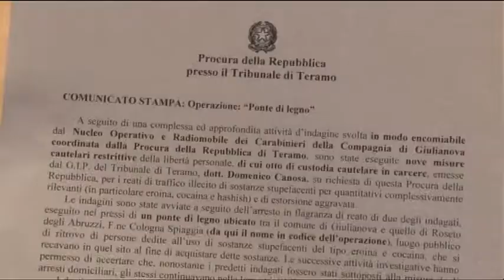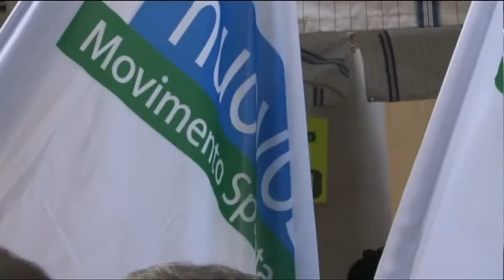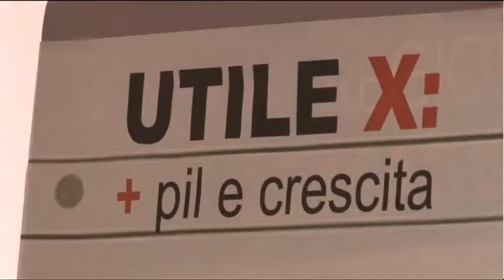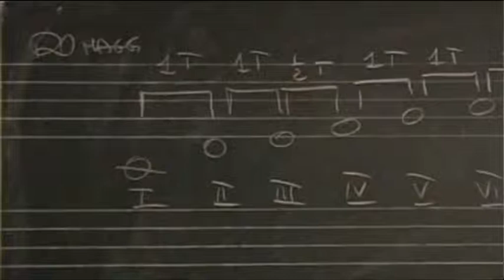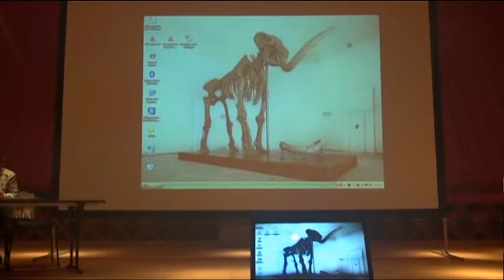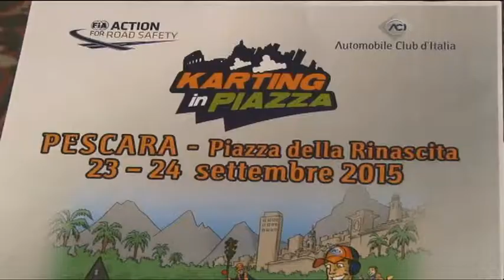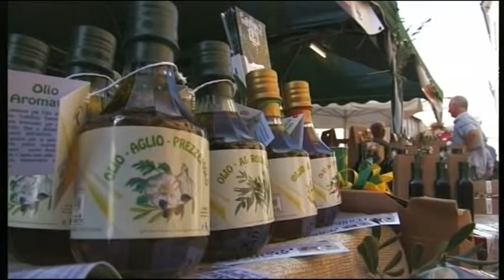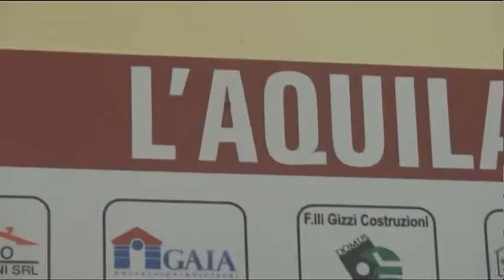TgSei - Edizione delle 19 - Venerdì 18 settembre 2015